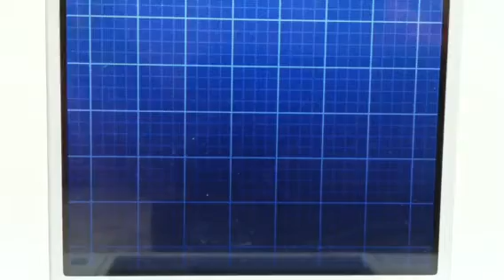Pokemon White 2 Walkthrough Part 9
Super strong Lillipups ...